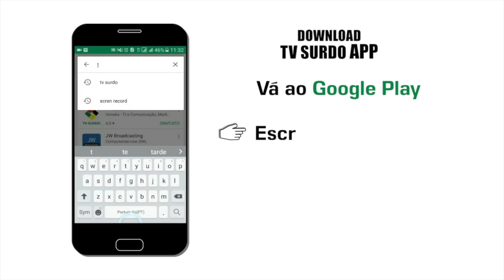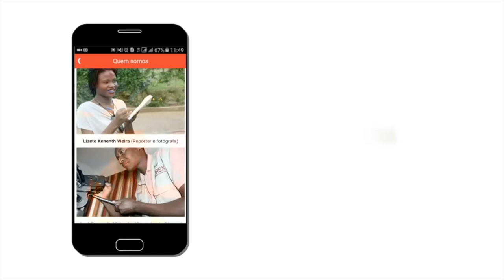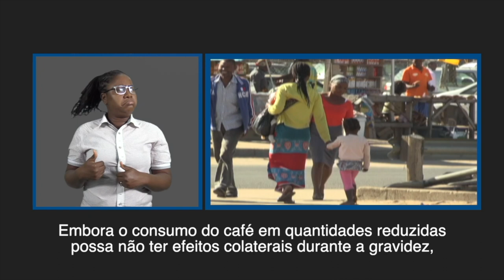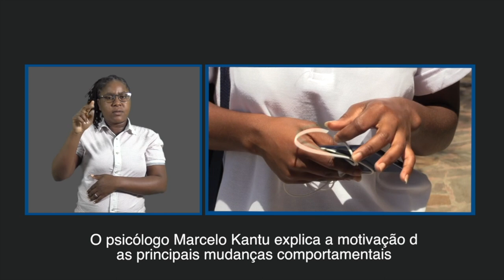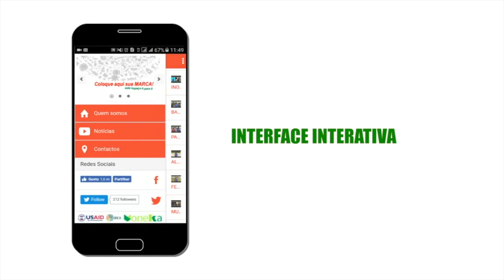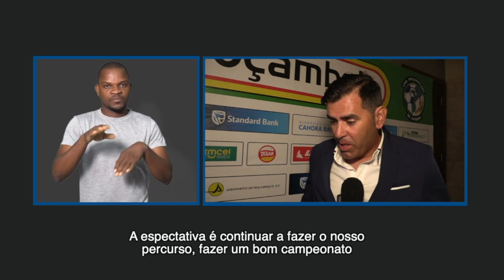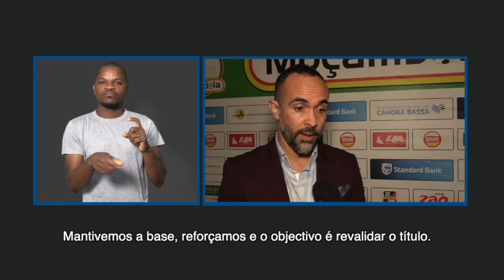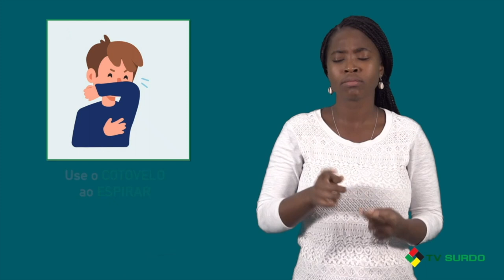PROGRAMA DA TV SURDO 21 03 2020